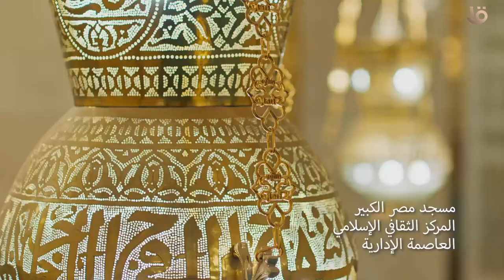“ مسجد مصر الكبير “ .. المركز الثقافي الإسلامي العاصمة الإدارية